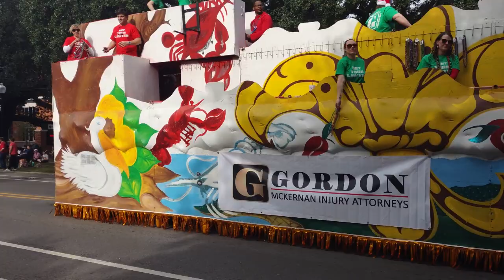Lafayette Christmas parade